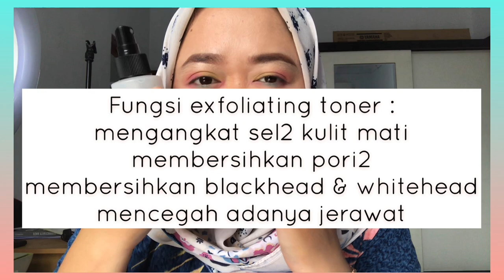URUTAN SKINCARE YANG BENAR